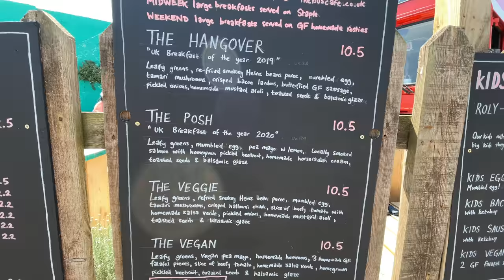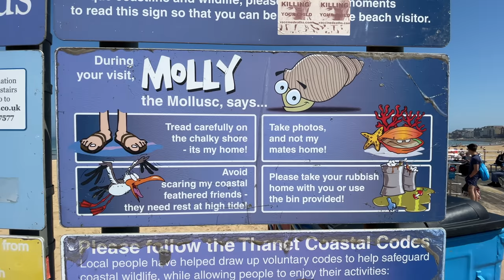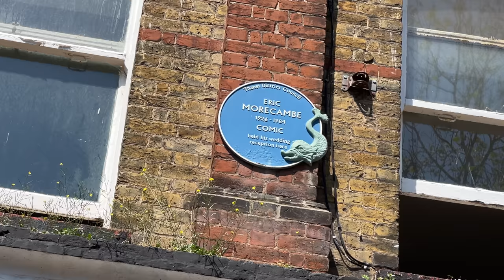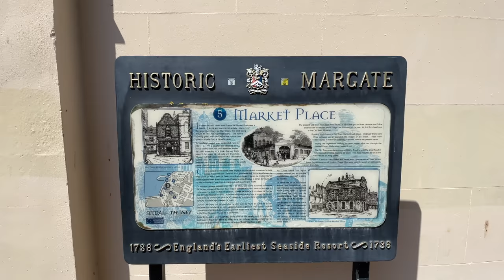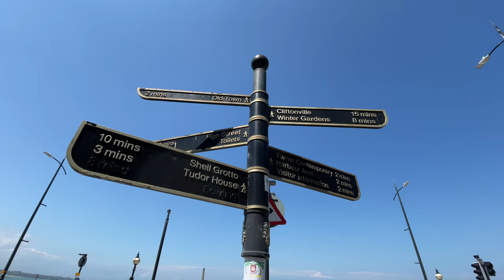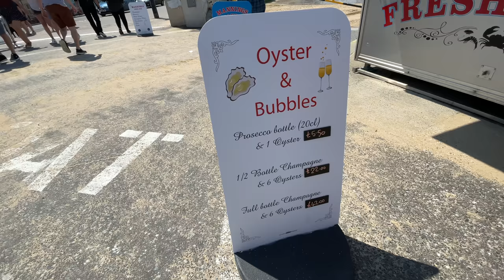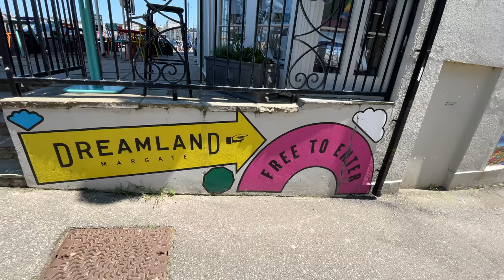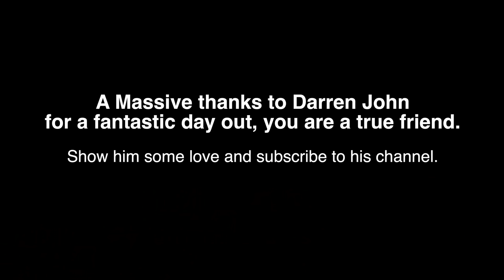Margate Staycation Guide 2021 - All You Need To Know!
If you're thinking of taking a staycation in the seaside town of Margate then take a walk around Margate with The MacMaster and Darren John. You'll see where to go, what to do and where to eat. You'll see all the things to do in Margate such as Margate Main Sands, Margate Old Town, Turner Contemporary, The Old Kent Market, Dreamland Margate and much more. Margate which is infamous for Only Fools and Horses The Jolly Boys' Outing and of course Chas and Dave with their hit single Margate.

Follow Darren John on YouTube...